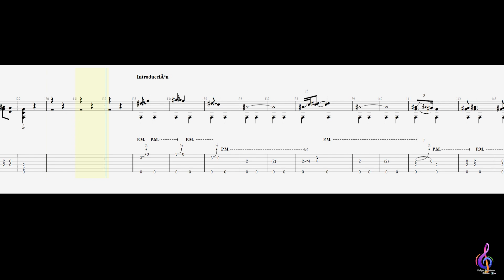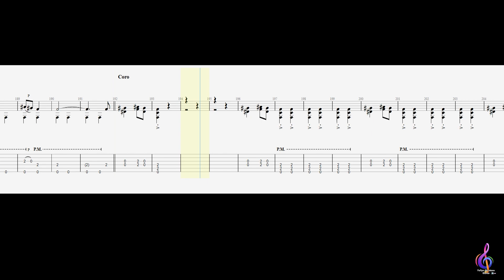Hozier - To Be Alone fingerstyle VIDEO VERSION +TAB